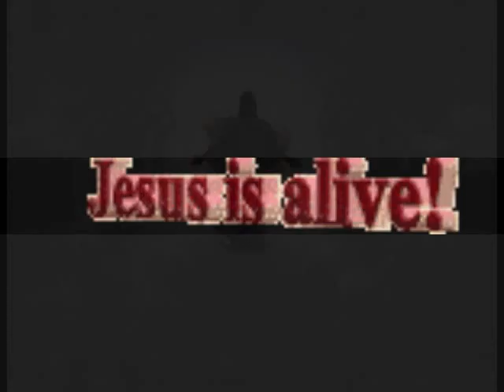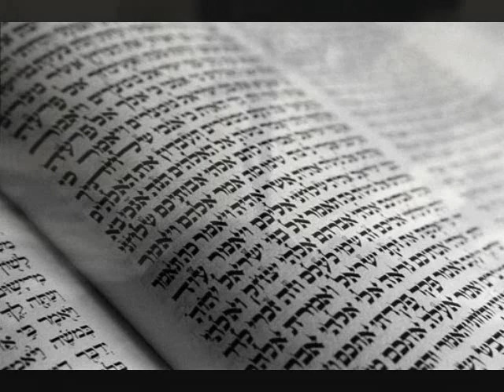Jesus Loves Me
JESUS LOVES ME as performed by Bill Gaither and company.